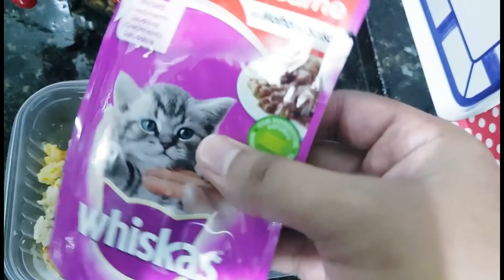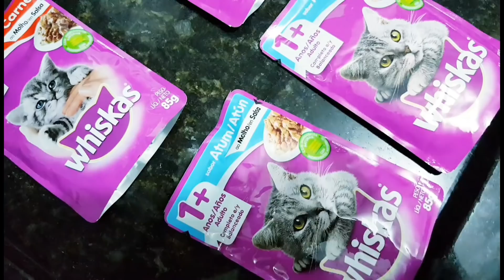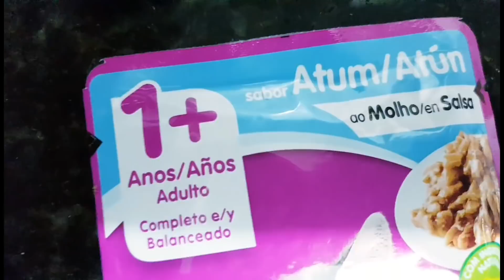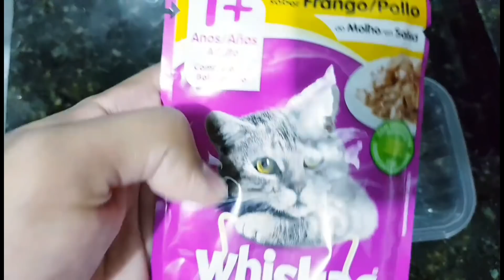Vlog: Amor Felino 🐱 Alimentando o gato de rua todos os dias ✔